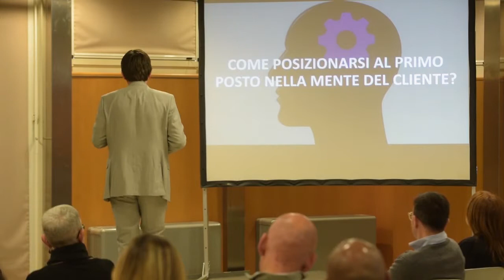Perche RESTYLING in ambito SERVIZI quale e l'innovazione anteprima